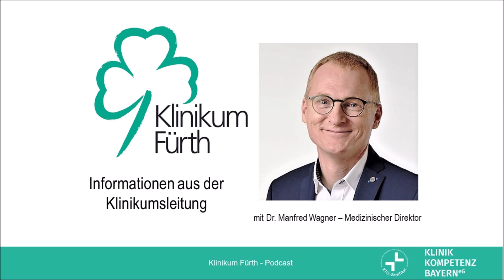Mitarbeiter-Podcast | Folge #49 vom 28.05.2020